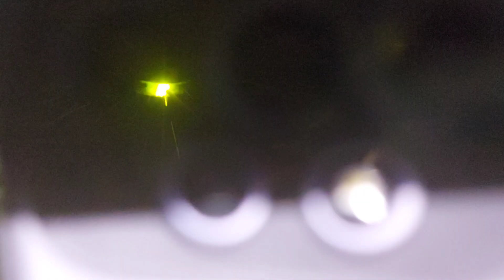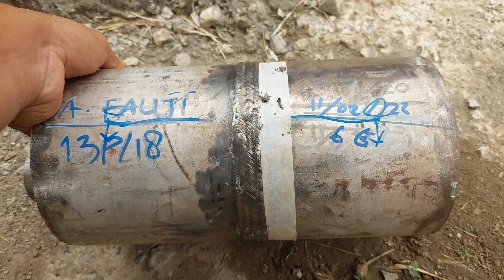WQT part 1 || welder test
Salam santun,
WQT welding qualification test adalah uji kompetensi pengelasan tukang las ( welder ) pada material uji dg berbagai tahapan penilaian,dan dg berbagai jenis material,bentuk material (flat&pipa) juga berbagai ukuran thiknes.

adapun aspek penilaian meliputi speed durasi pengelasan,visual test,Radiography test,bending test,uji tarik,magnetic test,penetratiin test,dll

jika suka vidio ini silahkan
aktifkan lonceng (semua) 🔔
dan tinggalin jejak kalian lewat KOMENTAR yg positif 🗣
terimaksih
salam pijar 🔥